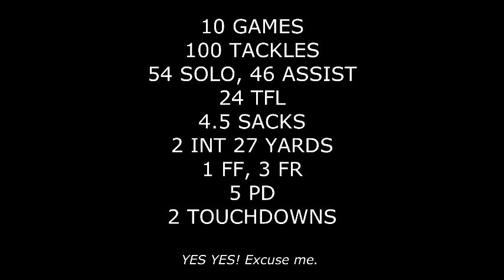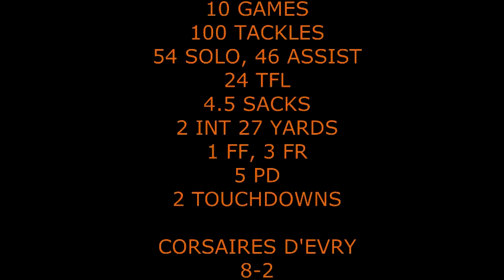Bryan Watson 2014 Football Highlight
This is the highlight film for Bryan Watson for the 2014 season. He played LB/TE/FB/WR for the Corsaires D'Evry of France, second division. He finished in the top 5 for tackles in all divisions for the season. Evry finished 8-2 with the 3rd best scoring defense in France.